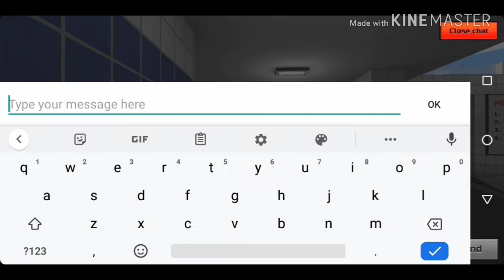Insane 1v1 EpicGamerYT Vs Scythe PG3D [Pixel Gun 3D]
Pixel Gun 3D ID: 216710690